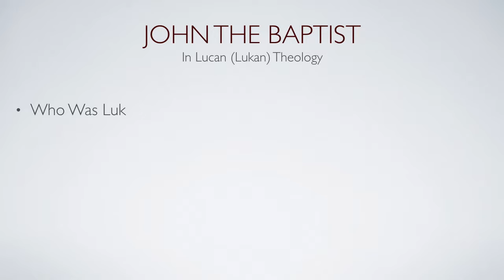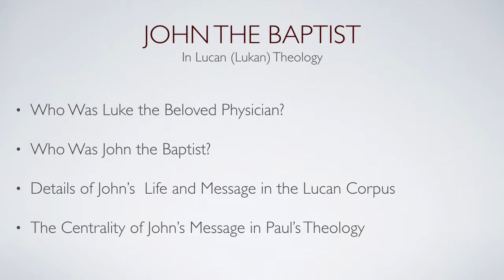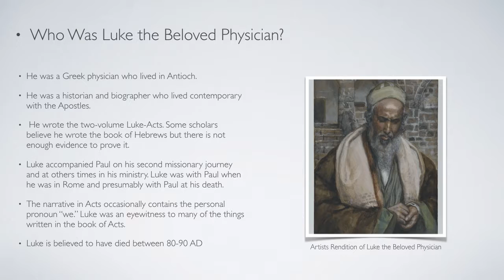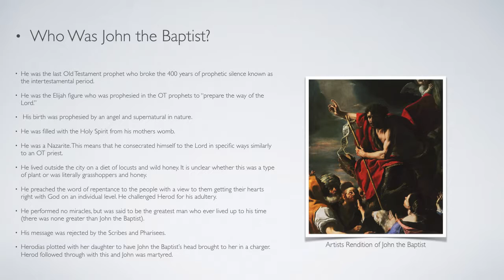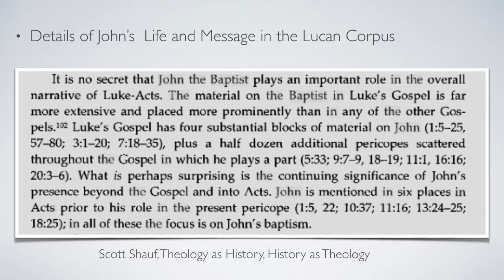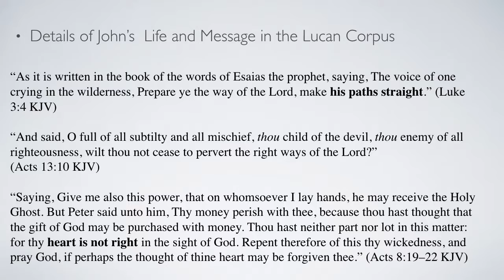John the Baptist in Lucan Theology (Session 1)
This is the Introduction to our series I have entitled, "John the Baptist in Lucan Theology." The Baptist and his message are documented more extensively and placed more prominently in Luke than in any of the Gospels. Since Luke was effectively Paul's biographer, we are exploring the implications of Luke's emphasis on John Baptist -- in relationship to Paul and his complete message.